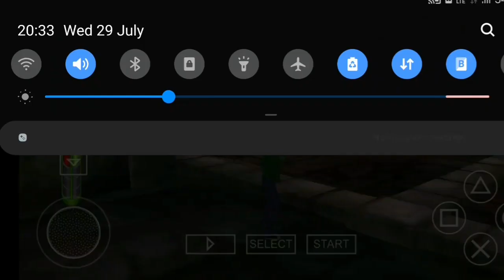|| Ben 10 Alien Force Vilgax Attack || Ep–08 || Walkthrough Gameplay || Mark-B GAMING ||